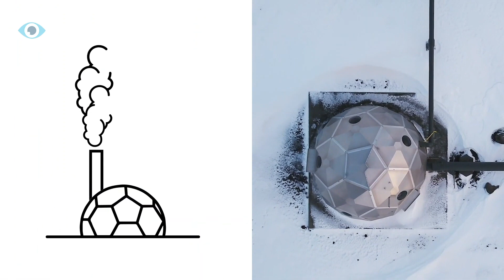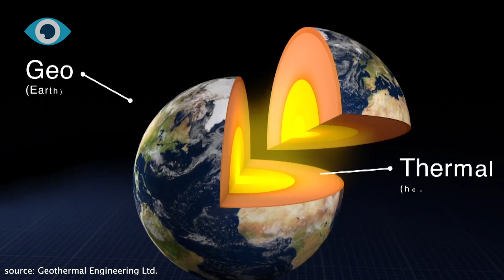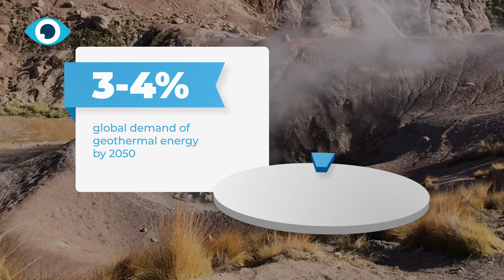HOW This Country Became a World Leader In Geothermal Energy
In this video, we'll explore the potential of geothermal energy and show you how Iceland is using it to provide clean, sustainable energy for the world.
Geothermal energy is a largely untapped source of energy that is ready to change the world. This video will teach you about the history of geothermal energy, the potential for geothermal energy, and the ways in which geothermal energy can be used to provide clean, sustainable energy for the world.
✔ Interesting stuff I found for myself:

✔The Future of Farming 👉 shorturl.at/ioqR5
✔Europe’s Huge Energy Crisis 👉 shorturl.at/lmpS4
✔How Morroco Makes Water Out of Thin Air 👉 shorturl.at/juUZ7
✔Hydrogen’s Dirty Problem 👉 shorturl.at/GQV07
✔Denmark’s Energy Island 👉 shorturl.at/qzN57